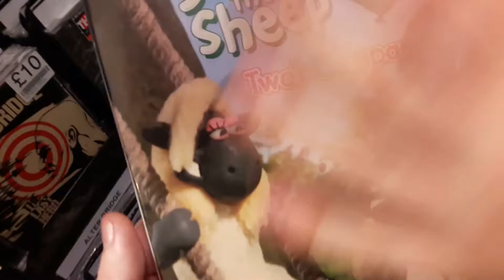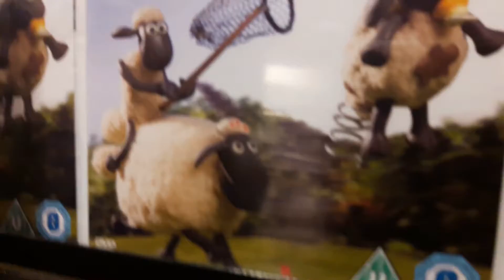BOUNCY BALLS OF BELFAST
Lmaooo
8-10-16